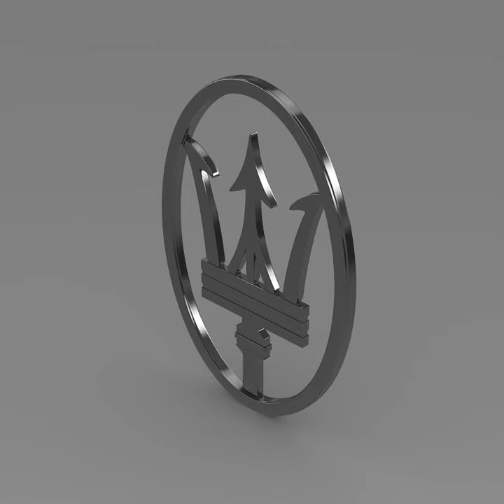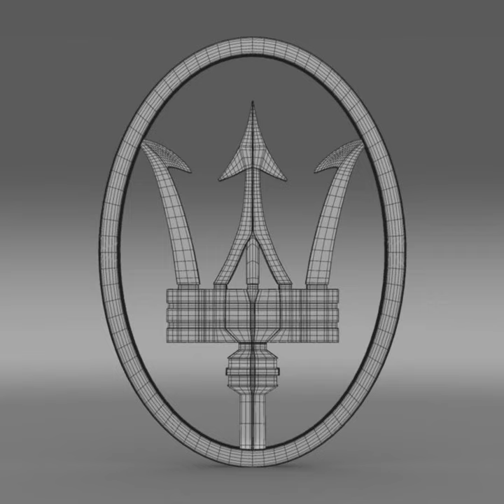3D Model of Trident Logo Review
Trident Logo 3D Model Review

Trident Cars Ltd was a British car manufacturer based originally in Woodbridge then in Ipswich, Suffolk between 1966 and 1974 and again after being restarted in 1976 from premises in Ipswich. The new company stopped production in 1977-78.

It is high polygon, detailed 3d model of high quality. It was built on vector drawings. All sizes are designed in accordance with the original. The model can be used in the manufacture of games, videos, flesh or rendering images.

Verts - 22882
Edges - 45768
Faces - 22884
Tris - 45768
UVs - 28078

How to use this 3d model demo: Use one of the file formats included with this 3d model such as 3ds, max, fbx, c4d, lwo, ma mb, hrc xsi, obj

Discover other quality 3d models reviews of Logo available from our 3d model marketplace for immediate download in several other 3d file formats (3ds, obj, maya, max, fbx, c4d, dae, etc) for your 3d modeling, visualization, VR / AR and CG project needs

201338